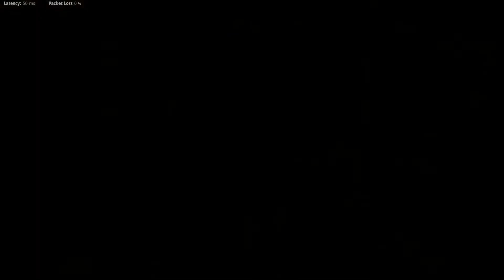Call of Duty: Vanguard | Play of the Game and MVP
Game : Call of Duty: Vanguard